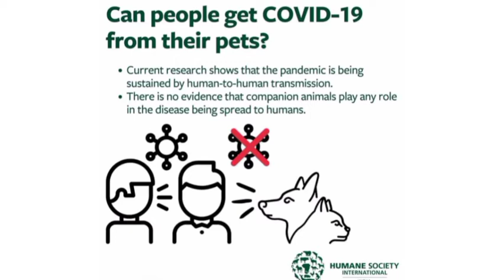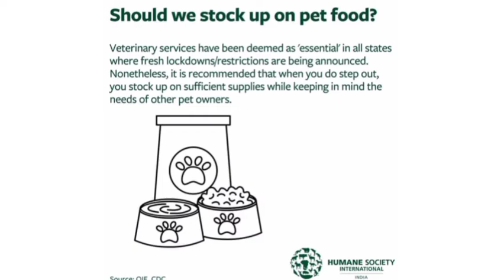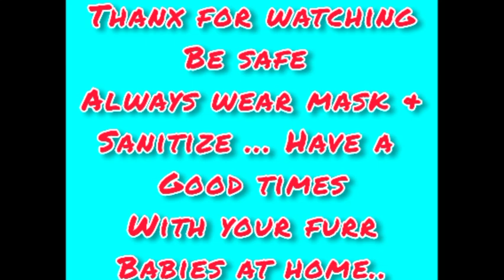Do Dogs get covid? COVID 19 and PETS your questions answered by Humane Society india.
COVID 19 and PETS your questions answered by Humane Society india.
source : OIE, CDC